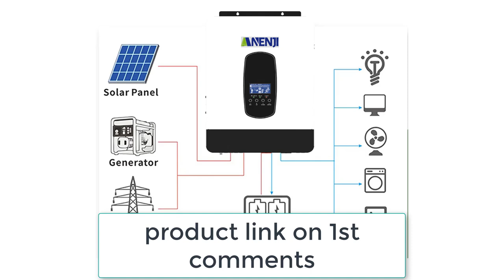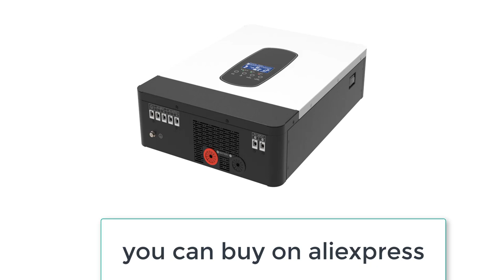Best Solar Hybrid Inverter_24V Solar Hybrid Inverter Review 2024